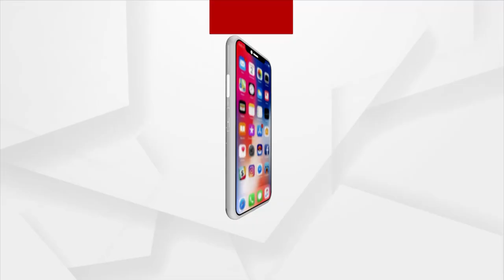HEADLINES 4PM : 27 OCT 2021 : ARGUS NEWS